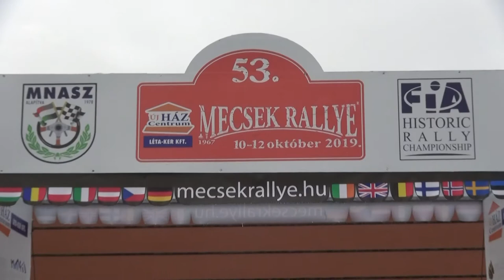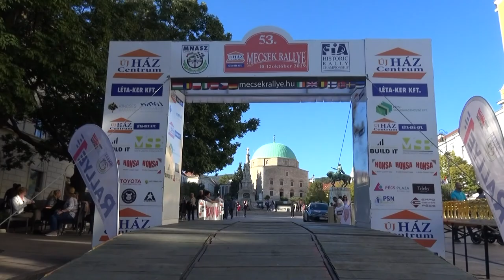Mecsek Rallye 2019 Kronome Ákos-Pásztor Tamás